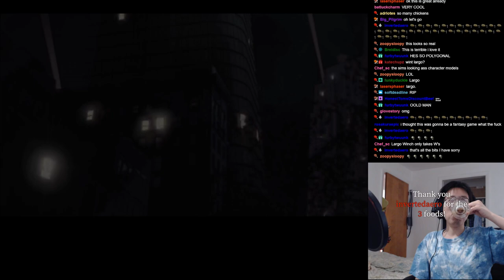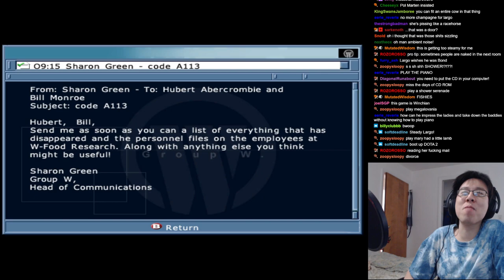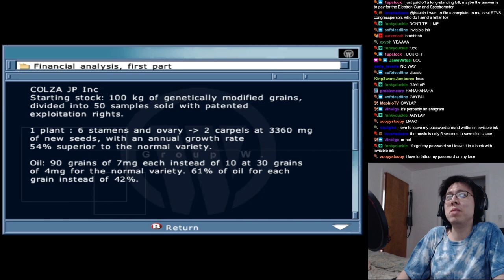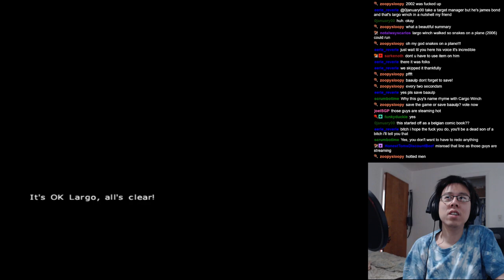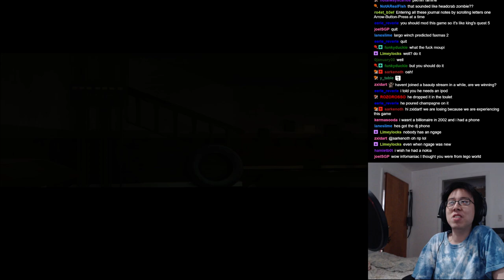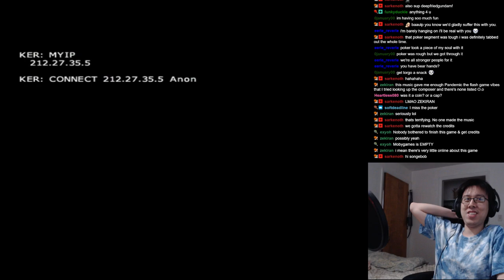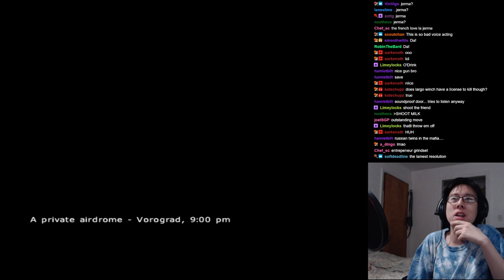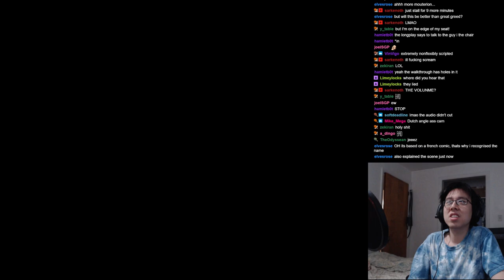The Mouterion Collection: Largo Winch - Empire Under Threat (Part 1)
This time Moupi picked what might be the worst game I've ever seen. One viewer says after having seen this game that Ubisoft should have went out of business.